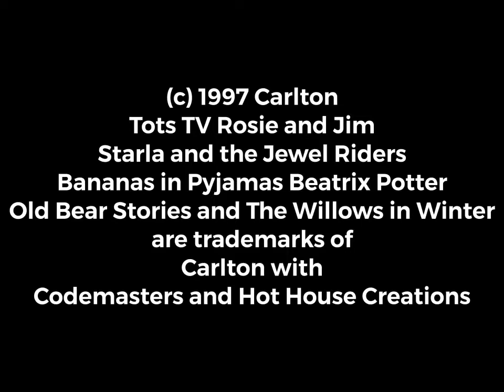Carlton Children's The Video Game UK 1997 Opening Logos 2